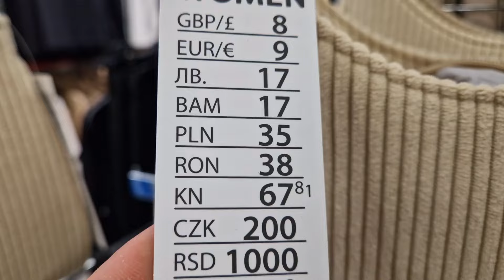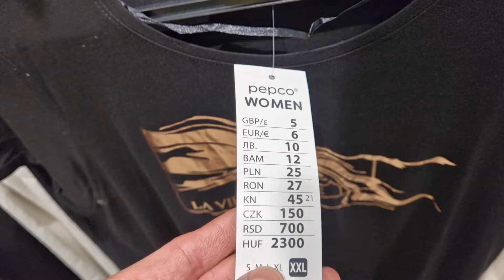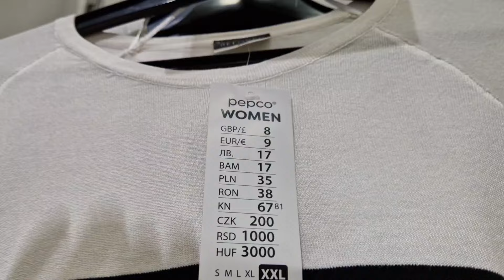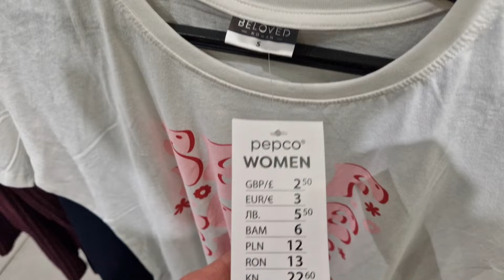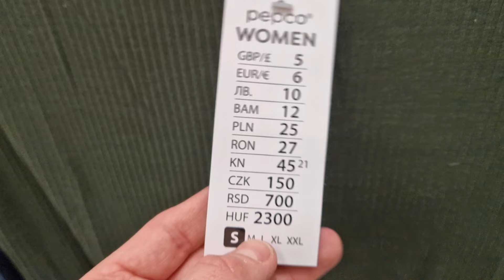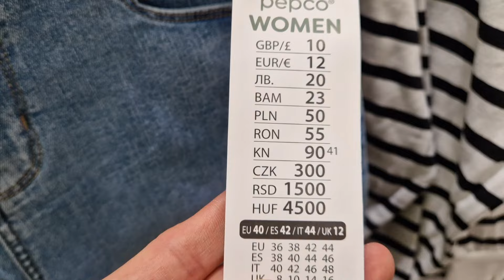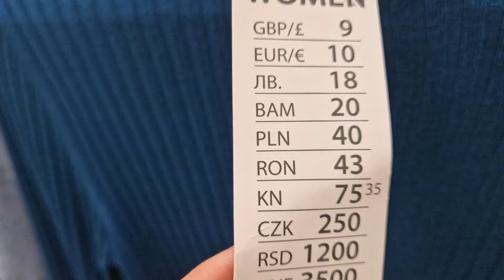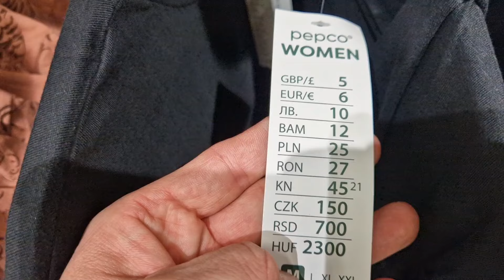PEPCO ‼️🆕️ NOWOSCI PRZEGLĄD NOWYCH I CIEKAWYCH RZECZY CO WARTO KUPIC NOWE UBRANIA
witam na przeglądzie w pepco:) nowości